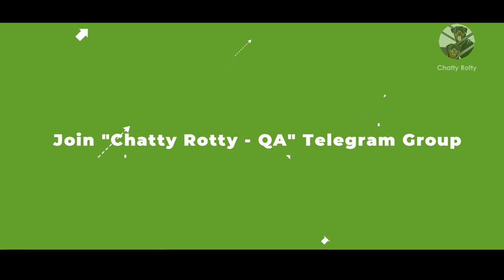Is ROTTWEILER GOOD for First Time Dog Owners??? | First Time Dog Owner Tips | Chatty Rotty | with CC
*** Available With Subtitle ***

Every new Dog Owner will have a doubt thinking that, if they are eligible to Own a Rottweiler or people have thoughts like, "Is Rottweiler Good for First time Dog Owner".  In this video, we are going to discuss in details about these topics.

Timestamp:
00:00 - Intro
00:23 - Title Card
00:30 - Chatty Rotty Telegram Group
00:37 - Can a first-time Dog owner buy a Rottweiler?
04:41 - Does Rottweiler attack their Owner?
08:21 - Is Rottweiler safe for my family members?
10:48 - Whether dog/rottweiler temperament change within family members?
12:06 - How rottweilers react with outsiders?
12:52 - How to raise a puppy without Puppy Dominance?
15:55 - Does rottweiler bite their Owner or neighbors?

Supplements and Dewarmer that I use for my Dogs:
(Joint Supplement)Megaflex Complete Nutritional Supplement for Joint Care for Dogs, Puppies
Glycoflex Joint supplement for Dogs and puppies
(Coat supplement) - Advance Nutri Coat
(Calcium Supplement) - Beaphar Irish Calcium and Bone Builder
(Multi Vitamin) - Beaphar top 10
(Dewormer) Vivaldis En-dewor Deworming Tablets

Dry Food which I have tried and the one that made wonders for me(no skin issue, no loose stool, best result):
Best Puppy Food:
Royal Canin
Pedigree Pro Puppy
Smart Heart Puppy Power Pack
Best Adult Food:
N & D
Royal Canin
Pedigree Pro
Smart Heart Power Pack Adult

Training treats that I used while training my dogs(these treats have no side effects like stomach upset or loose stool, the taste of these treats encouraged my dogs to train quickly):
Chip Chop Fish Treat
Chip Chop Training treats
Chip Chop Chicken Treat
Munchos Mutton Biscuit Treat for Puppies